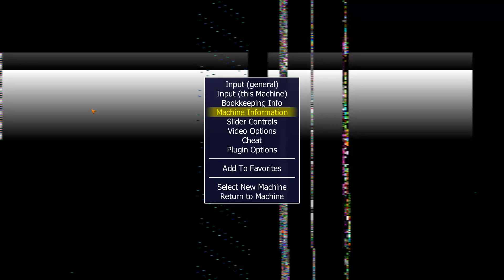ARCADE MACHINES MAME DONKEY KONG & DONKEY KONG JUNIOR & MARIO BROS 2003 NAMCO COSMODOG NINTENDO COLL